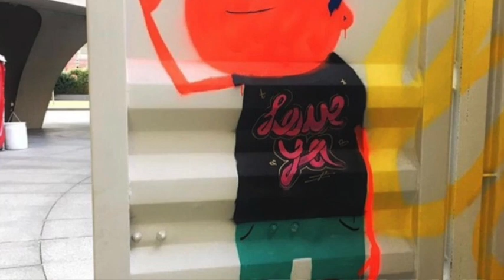Art and Seeking: Talking to Kelly Towles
This video is about Kelly Towles